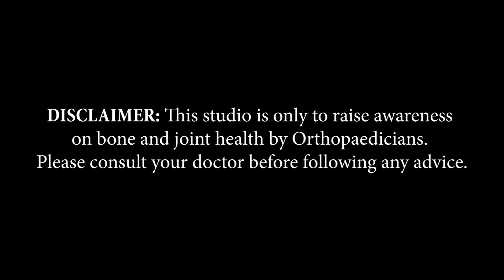Dr. Sujit Kumar Das | Orissa | Awareness on Bone and Joint Health | Keep Joints Moving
Jaleswar, based Consultant Orthopaedic Surgeon, Dr. Sujit Kumar Das, shares information about Arthritis in this video of 'Keep Joints Moving,’ an initiative by Pharmed Limited on Bone and Joint Health